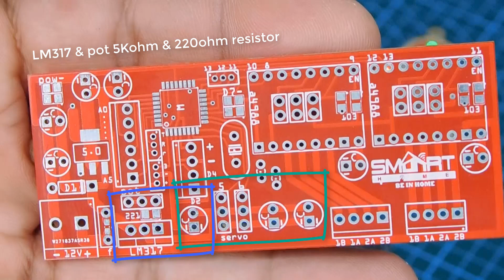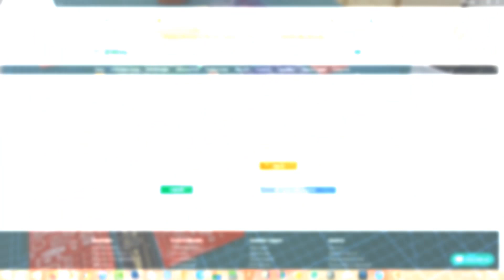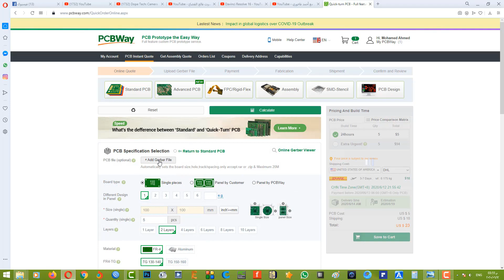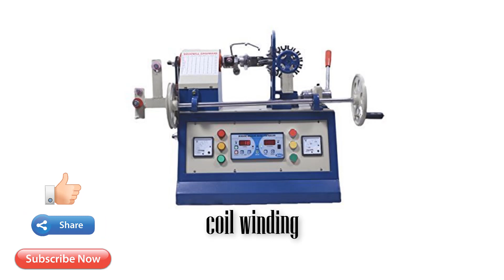لوحة تحكم واحدة هنقدر نعمل بيها اكتر من مشروع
يوضح الفيديو تفاصيل وطريقة تجميع لوحة جديدة يمكنك استخدامها في اكثر من مشروع وان شاء الله سنقوم بتوضيح كل مشروع منهم بالتفصيل في الفيديوهات القادمة

00:00​ المقدمة + شرح المشروع
​ 00:30​ توضيح مفصل عن اللوحة المستخدمة
02:33​ ​ PCBWAY الشركة الراعية
03:11​ توضيح للحام ATMEGA328
04:44​ الشكل النهائي للوحة المستخدمة
05:28​  المشاريع الممكن تنفيذها
06:55​ تذكير الخير